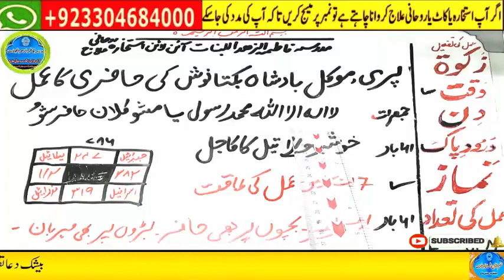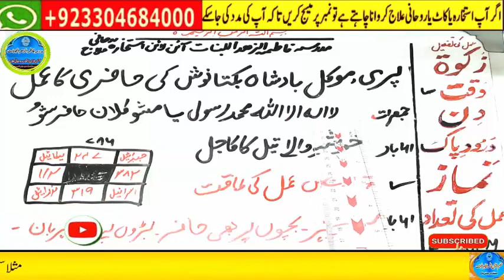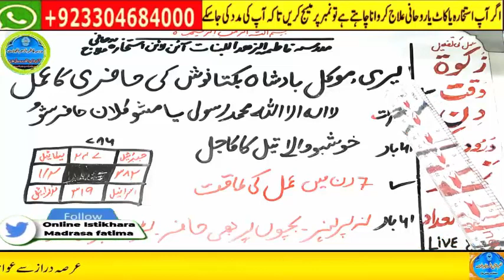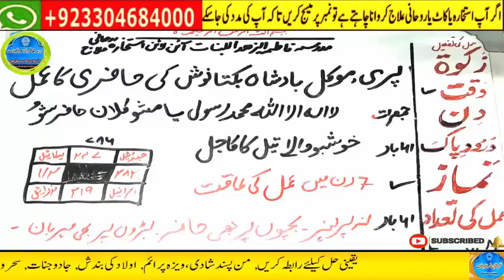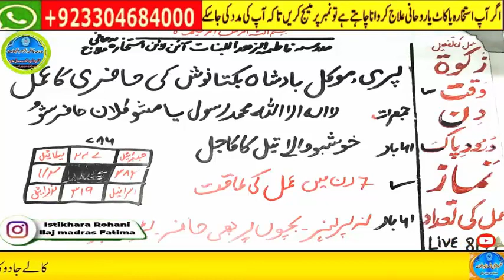Amir hone ka wazifa, daulat ka wazifa, rizq ka wazifa, wazifa for money, jab, pari, mokil ka amal